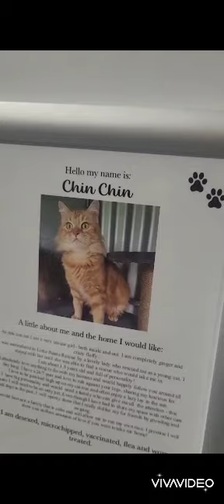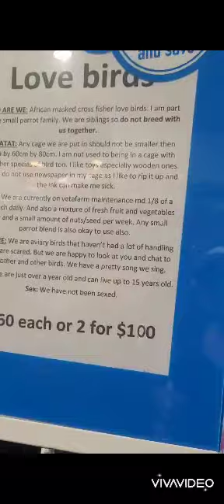Giliw na giliw sa mga isda ,rabbit , cat and birds ang 2 bata.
Masayang2 masaya ang 2 kong apo sa pet shops .